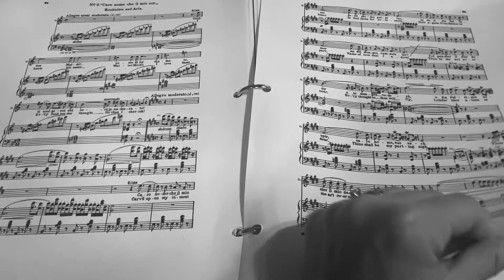Anchorage Opera! - 30DaysofMagic - A parody by Rachel Policar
A parody of Disney's Into the Unknown from Frozen 2 by Rachel Policar - written for 30DaysOfMagic for Anchorage Opera!